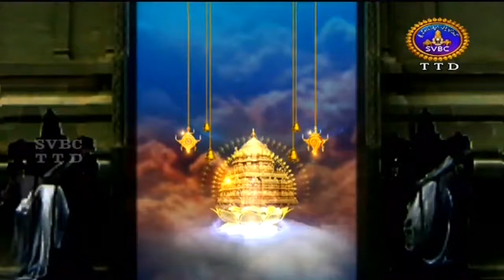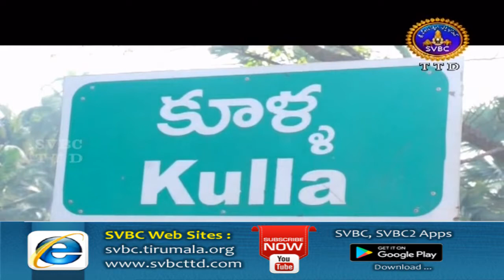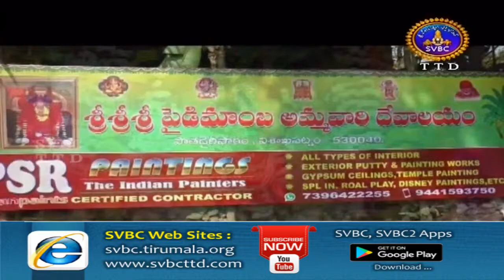Adhyatmika Viseshalu | 1 Pm | 21-02-18 | SVBC TTD